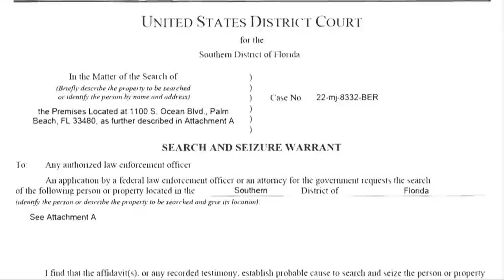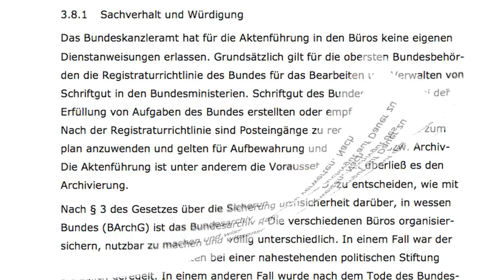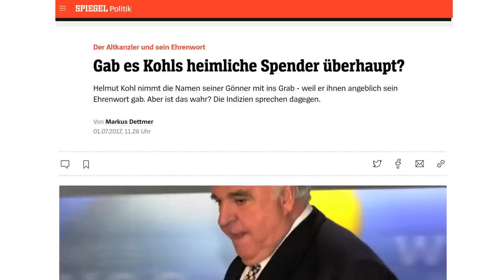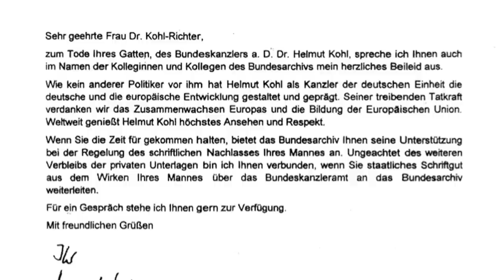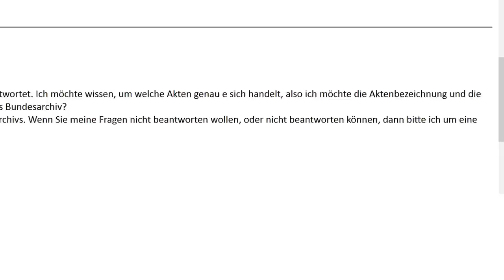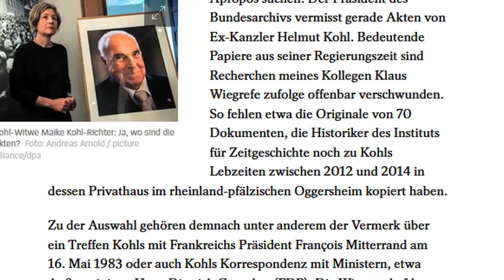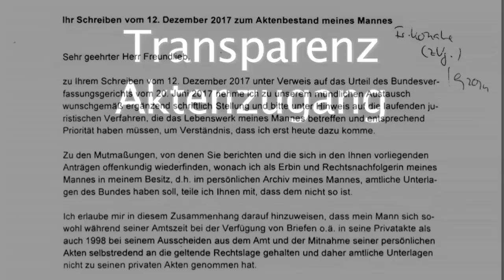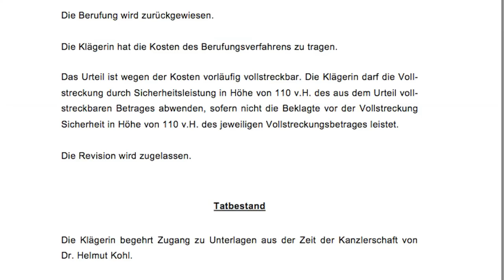Die geklauten Kohlakten – wie Geschichte manipuliert wird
Während das US- Bundesarchiv NARA das FBI in den privaten Gemächern von Donald Trump und des amtierenden Präsidenten Kisten voller Geheimdokumente beschlagnahmen lässt, landen in Deutschland die Kanzlerakten meist in den parteinahen Stiftungen oder, wie im Falle der Kohlakten, bei seiner Witwe in Oggersheim. Das ist strafbar, das Strafgesetzbuch nennt das „Verwahrungsbruch“. Doch Verwaltungsgerichte, Kanzleramt und Staatsanwaltschaften segnen das ab.

„Die Rechtslage ist klar“, schimpft der Präsident des Bundesarchivs, Michael Hollmann, „das Bundeskanzleramt hat sein dienstliches Schriftgut vollständig dem Bundesarchiv anzubieten. Dass das nicht der Fall ist in der Realität, wissen wir alle“. Doch das Bundesarchiv sieht untätig zu; es untersteht der Staatsministerin für Kultur und Medien, der Grünen Claudia Roth, und die dem Kanzleramt.

„Es hat sich eingebürgert, dass Bundeskanzler die Dokumente mit nach Hause nehmen, mit dem Ziel, sie im eigenen Interesse zu kommerzialisieren, während sie gleichzeitig Anderen den Zugang zu diesen Unterlagen versagen. Damit manipulieren sie die Geschichte“, meint der Kommentator des Bundesarchivgesetzes und des Informationsfreiheitsgesetzes, Rechtsanwalt Christoph Partsch.

Helmut Kohl hatte 1998 das Kanzleramt verlassen. Statt seine Unterlagen seinem Nachfolger zu hinterlassen oder dem Bundesarchiv zu übergeben, packte er sie in Umzugskartons und schickte sie an die CDU-nahe Konrad Adenauer-Stiftung. Von dort wurden sie 2010 in sein Wohnhaus nach Oggersheim geschickt, wo sie sein Biograph auswerten durfte. So steht es in der Presseerklärung der Stiftung, und so hat es der Biograph vor Gericht ausgesagt. Bis heute werden sie von seiner Witwe Maike eifersüchtig bewacht.

Ich habe die Witwe bei der Staatsanwaltschaft angezeigt und das Kanzleramt auf Wiederbeschaffung dieser Akten verklagt. Ohne Erfolg. Im März verwarf das Bundesverwaltungsgericht meine Klage, mein Anwalt Raphael Thomas, hat jetzt Verfassungs-Beschwerde eingereicht: „Diese Akten gehören dem Volk. Aber man hat den Eindruck, dass sie mit ihnen machen können, was sie wollen. Das kann nicht sein.“

Einen Tag nach dem Leipziger Urteil veröffentlichte der Spiegel eine Notiz mit dem Hinweis, dass die Akten aus dem Oggersheimer Keller verschwunden seien. „So fehlen die Originale von 70 Dokumenten, die Historiker des Instituts für Zeitgeschichte noch zu Kohls Lebzeiten in dessen Privathaus in Oggersheim kopiert haben.“ Das Institut bestätigte das mir gegenüber.  Aber die deutsche Justiz interessiert das alles nicht. Und so wurde die Bundesrepublik zu einem internationalen Gespött.

Meine Klagen auf Aktenzugang finanziere ich mit Crowdfunding. War es ein Zufall, dass Paypal mein Konto sperrte, als ich gerade den Prozess vor dem Oberverwaltungsgericht verloren hatte? Wer? Ich weiß es nicht, protestierte bei Paypal und schickte einen Artikel über meinen Prozess mit der Bemerkung, dass das, wofür ich prozessiere, in den USA das FBI erledigt. Am nächsten Tag war das Konto wieder frei. Ohne Kommentar.